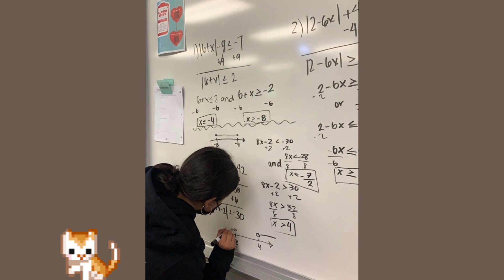master intelligence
overal benefits: good grades /  pass exams and tests / intelligent
- you excel in any subject
- you find any topic easy to understand
- you always get good grades
- you always know how to structure a sentence or paragraph perfectly
- you a human dictionary you always know what words would fit in your sentence
- you get good grades in English , math , science and art
- getting good grades just comes naturally for you
- your intelligence is at its max
- your grades are always at an ‘A’
- you always ace all exams and test
- your a fantastic writer
- have photographic memory
- able to recall topics by heart
- your writing always captures the readers attention
- have a mind full of creative ideas
- you can effortlessly write any essay
- master all subjects
- get every question correct
- pass any test and exam easily
- your getting more and more Intelligent
- you are a top student

❣︎ these are just the benefits but the actual affirmations are way more longer and detailed ❣︎

#☁️ extra info ☁️#
- poc and Igbtqa+ friendly
- listen at a comfortable volume
- remember to not obsess over your results
- pretend you already have your desired results
- is Unisex

made with love - Mae 💕